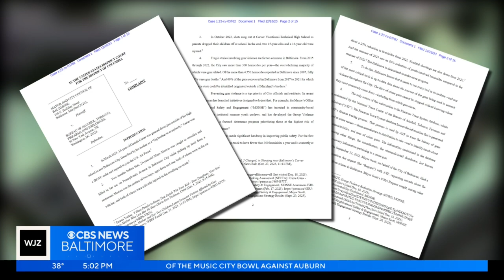Baltimore City suing ATF over improper denial of gun crime data